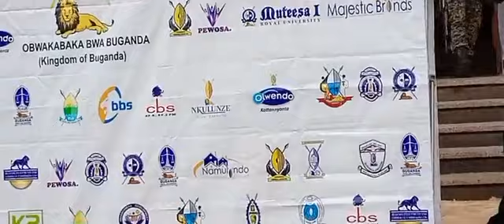Finally Katikiro Mayiga live!! kabaka is suffering from *Allergy* says Katikiro.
Katikiro live !
Kabaka is suffering from an allergy - Katikkiro Mayiga
Buganda Kingdom Katikkiro (prime minister) Charles Peter Mayiga on Friday dismissed speculation about Kabaka Ronald Muwenda Mutebi’s II’s health and said that he (the Kabaka) is “having challenges related to allergies that cause him breathing difficulties.”

“On Tuesday April 13, 2021, we celebrated the 66th birthday of our Kabaka Ronald Muwenda Mutebi II and thanked God for the long life. Those who followed the events on TV and social media noticed that the Kabaka’s disposition was different from that that his subjects are used to. We all face ailments from time to time.  In the Kabaka’s case, the challenges are related to allergies that cause him breathing difficulties, especially when he wears a mask or face shield.

I would like to urge you to disregard the rumours on social media that the Kabaka had been poisoned. They are totally wrong, baseless and unfounded. They cause unnecessary anxiety,” Mr Mayiga said in a televised address on Friday afternoon.

According to the Katikkiro, king is getting the best care from health experts around him.
His statement came just hours after the Kabaka and the Nnabagereka (queen) Sylvia Nagginda on Friday received their first dose of the vaccine against Covid-19 at the Lubiri (palace) in Kireka, Kampala.

Photos circulated on different social media platforms by kingdom officials on Friday morning showed the king and his queen being vaccinated, hours after he was on Thursday, seen shopping at a busy supermarket in Ntinda, a city suburb, following a wave of rumours about his health.

“Ssabasajja Kabaka Ronald Muwenda Mutebi II and the Nnabagereka Sylvia Nagginda Luswata were vaccinated against COVID-19 at the Lubiri in Kireka today,” senior lawyer, David F.K. Mpanga, who doubles as the Minister for Special Assignments in the Kabaka’s office

Kabaka​ Buganda​ KabakaofBuganda​ Mutebi,kabaka birthday,kabaka sick,kabaka buganda,kabaka of buganda news today,BREAKING! KABAKA WABUGANDA
KAWEDDEMU ESAAWA YONA,ssabasajja kabaka wa buganda,kabaka of buganda health,ronald muwenda mutebi ii. katikiro live, kabaka in supermarket, kabaka birthday Celebrations, ssabasajja kabaka wa Buganda